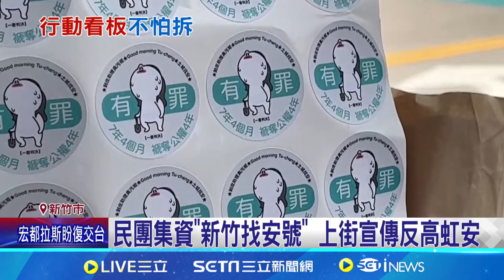反高虹安看板被拆 "新竹找安號"繞街反貪腐｜三立新聞網 SETN.com